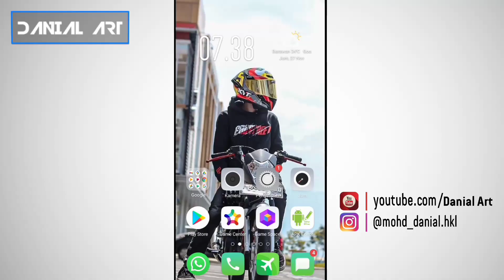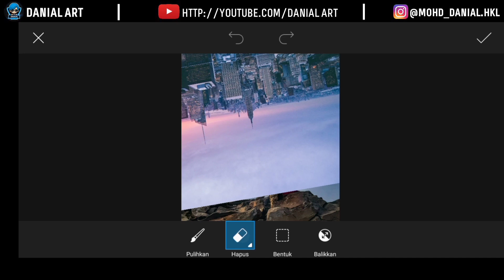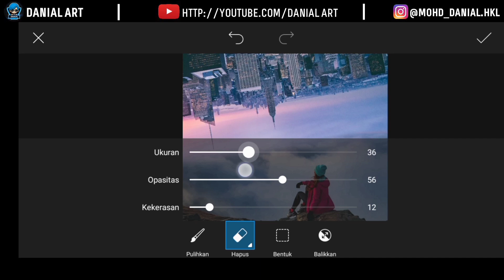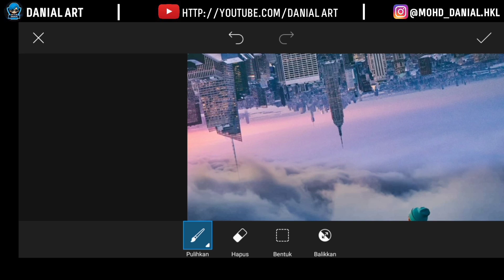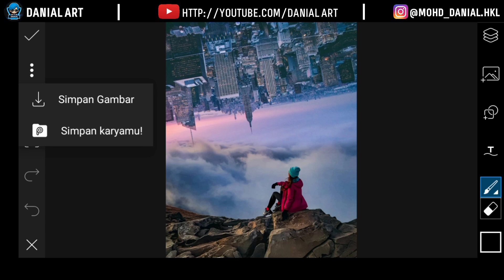PicsArt Tutorial Sky Manipulation #2 | City Above The Clouds | PicsArt - Editing - Tutorial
Hi Guys..
Di Video kali ini kita akan membahas tentang cara mengedit foto Sky Manipulation (Manipulasi Langit) menggunakan aplikasi PicsArt di Android :)

Simak video tutorialnya,
Semoga videonya dapat bermanfaat dan kalian paham dengan videonya :)

DANIAL ART~